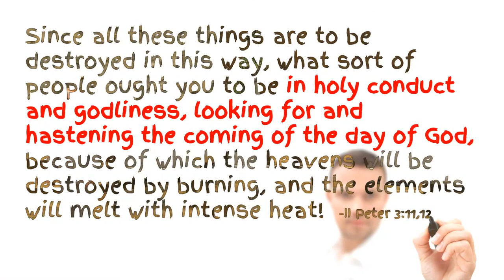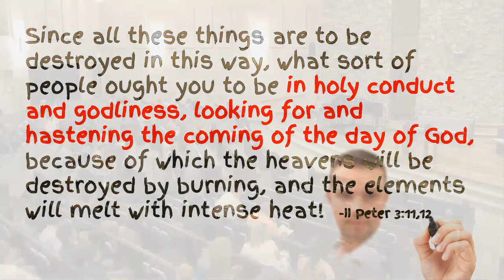How Shall We Live | Pr Roger Schmidt: Full Sermon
We are living in the last days of Earth's history. As such, now should we live? Pastor Roger Schmidt reveals how the Bible says God's last day people should live. 2 Peter 3:11 "Since all these things are to be destroyed in this way, what sort of people ought you to be in holy conduct and godliness, 12 looking for and hastening the coming of the day of God, because of which the heavens will be destroyed by burning, and the elements will melt with intense heat!"